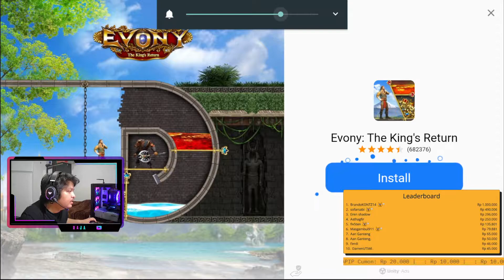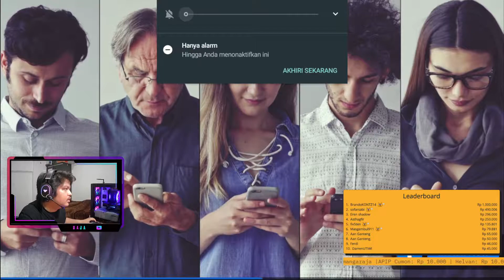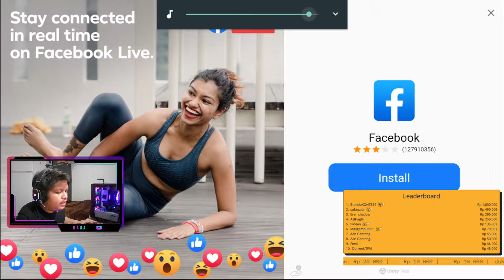Cara Kaya Bakso Simulator Dengan Upgrade Kursi, Dekorasi, dan Upgrade Tukang Bakso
Donasi Untuk Support Channel ini

Nightbot Commands

!idgrupmabar
!spec
!umur
!redeem raja1
!redeem raja2
!redeem raja3
!redeem raja4

JANGAN LUPA JUGA NONTON LIVEKU SETIAP HARI JAM 9 MALAM
Bakso Simulator, cara kaya bakso simulator tutorial bakso simulator, cara kaya bakso simulator, grinding bakso simulator,
rajastreamingstumbleguys windahbasudara bocilkematian
Rajalivestumbleguys
RMRRAJAYT
stumbleguyshackversion0​​.21
stumbleguysmod0​​.21
stumbleguyshackversion0​​.21
stumbleguyshackversion0​​.21
stumbleguyshackversion0​​.21
stumbleguyshackversion0​​.19